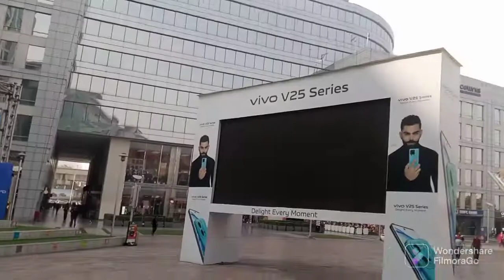Teleperformance Interview Clear Ho Gya 😃😍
Teleperformance Interview Clear.

How to clear Teleperformance Interview.